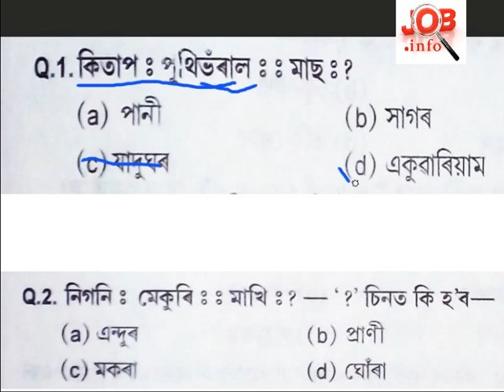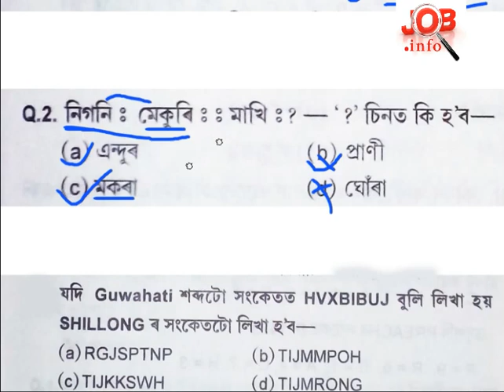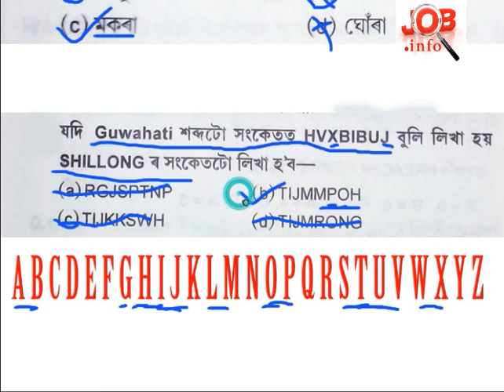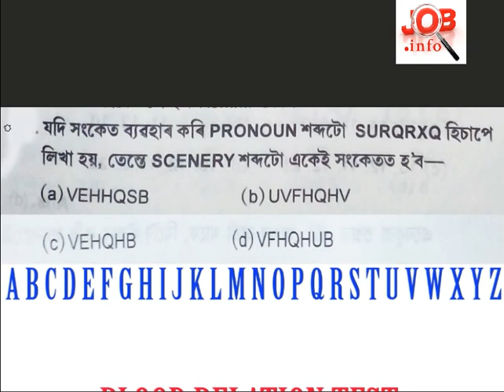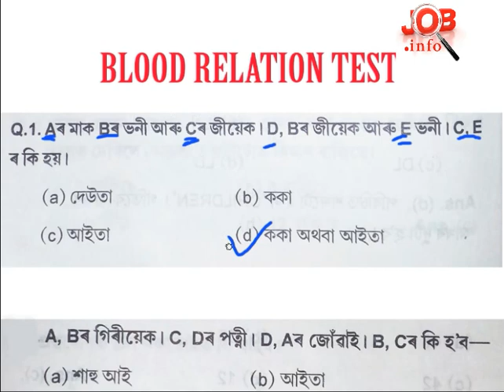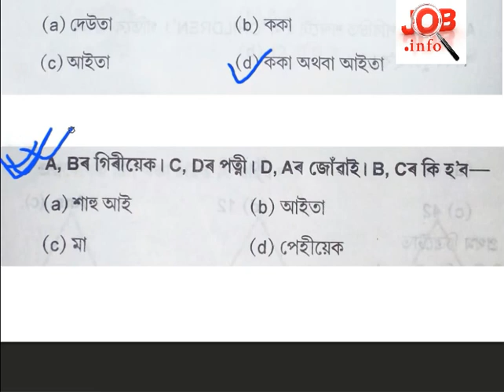How to Solve Logical Reasoning for Asaam Police and Forest Part 2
Assam police and forest
Hd Assamese video